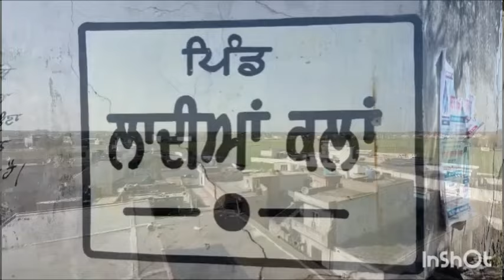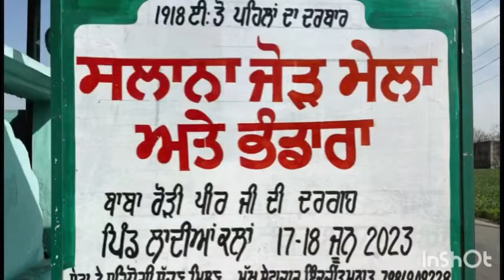Pind Punjab de Ep18 | Sandhara | Punjab village life | virsa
Pind Punjab de Ep 18 | Sandhara | Punjab village life | virsa | ਪਿੰਡ ਪੰਜਾਬ ਦੇ | ਪੁਰਾਣੇ ਪੰਜਾਬ ਦੀਆਂ ਯਾਦਾਂ | Pendu virsa
pindpunjabde | village life In Pakistan | village life in india punjab | village life videos on YouTube | Pendu canadian punjabi blogger | punjab village family channel | ptc golden temple live gurbani today

Dhothar village near tegsil jagraon district Ludhiana punjab
ਖੇੜਾ ਪਿੰਡ ਦੇਖਣ ਲਈ ਆਹ ਲਿੰਕ ਨੂੰ ਦੱਬੋ